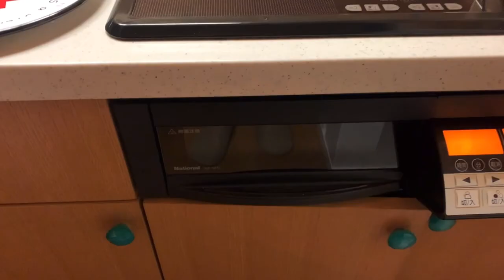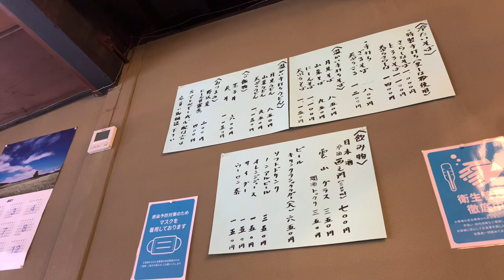【VLOG#2】雪山にあるコテージでキャンプしてきた！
雪が降る山奥で誰とも会わずゆっくりリフレッシュしてきました。

料理もしているので見てね~